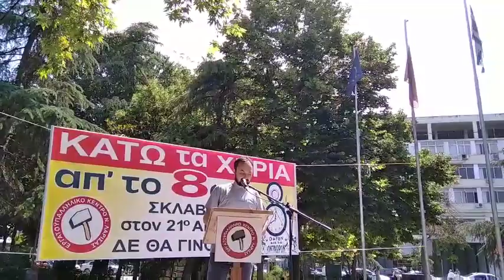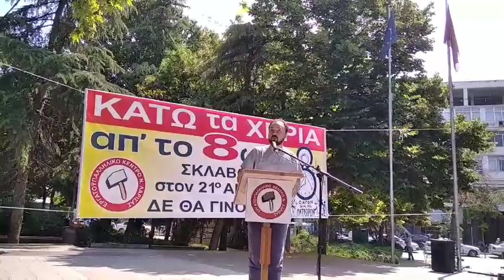ΑΠΟΣΠΑΣΜΑ ΑΠΟ ΤΗΝ ΟΜΙΛΙΑ ΤΟΥ Γ. ΣΚΟΚΑ ΣΤΗΝ ΑΠΕΡΓΙΑΚΗ ΣΥΓΚΕΝΤΡΩΣΗ ΣΤΗ ΛΑΡΙΣΑ